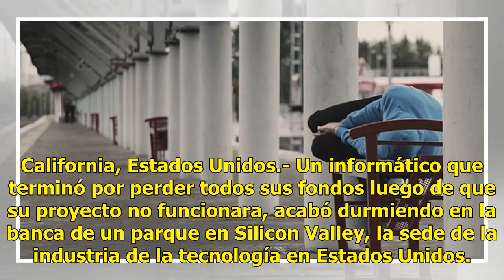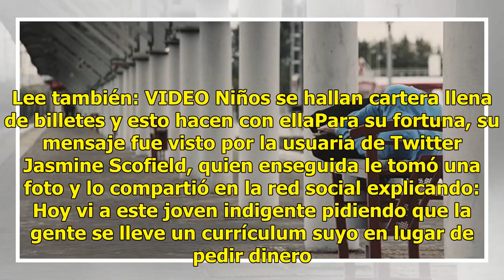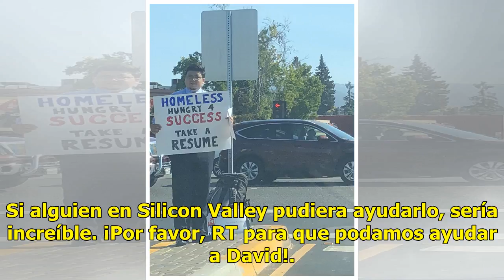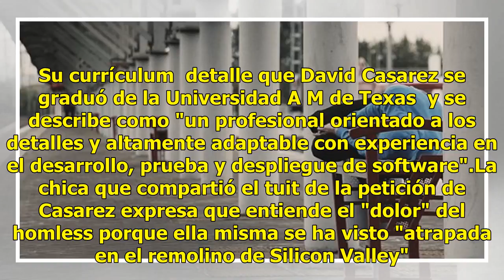Homeless pide trabajo y no dinero; su historia se viraliza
California, Estados Unidos.- Un informático que terminó por perder todos sus fondos luego de que su proyecto no funcionara, acabó durmiendo en la banca de un parque en Silicon Valley, la sede de la industria de la tecnología en Estados Unidos. Su historia ha salido a la luz y se ha vuelto viral lueg...